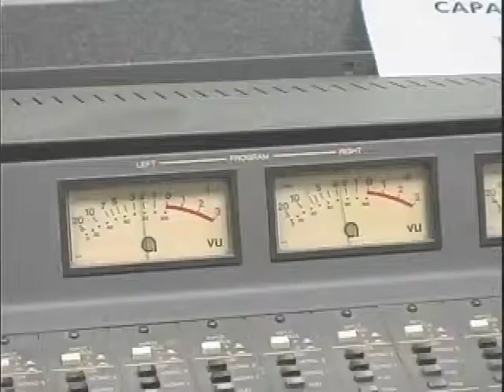Demon Life on NSU TV Fall 2012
Interview talkshow about graduate school.